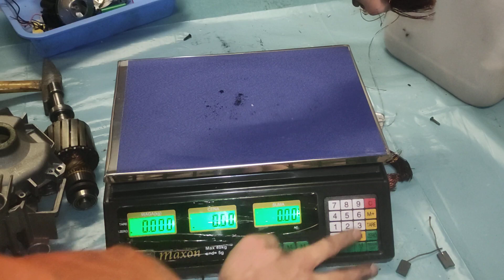Silnik od pralki AEG na złom i miedź jak rozebrać, i zarobek